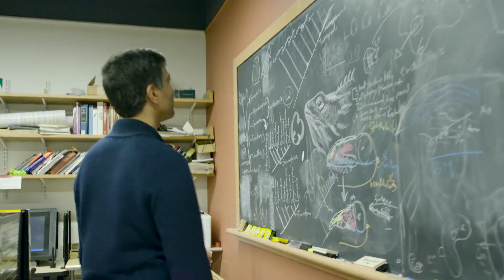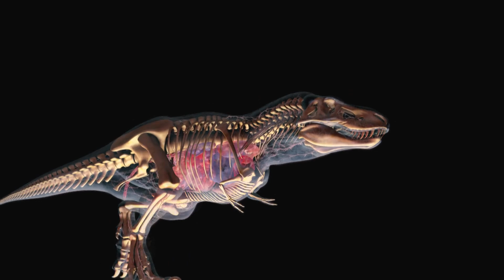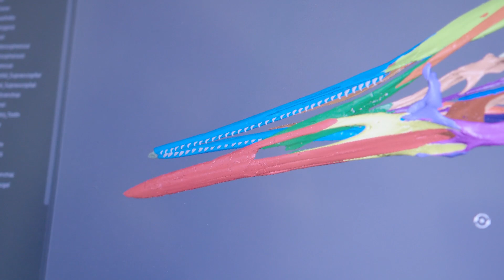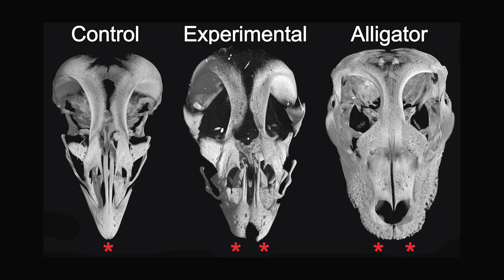What Would a T-Rex Have Tasted Like?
Modern birds are the most direct descendants of some of the most iconic dinosaurs to ever walk this planet. But can science really enable us to alter chicken embryos to resemble their mightiest ancestor: T-Rex?